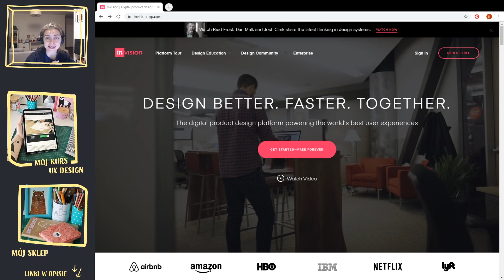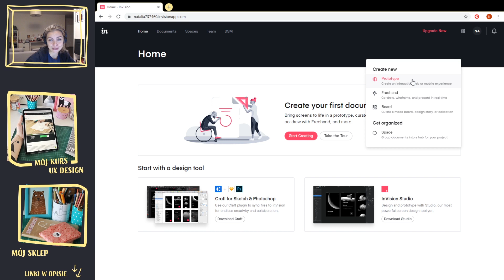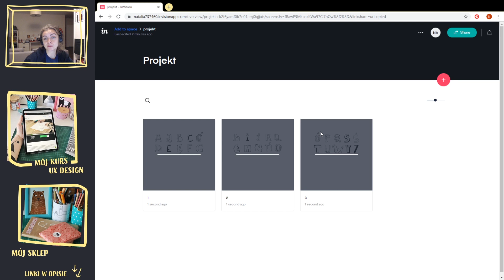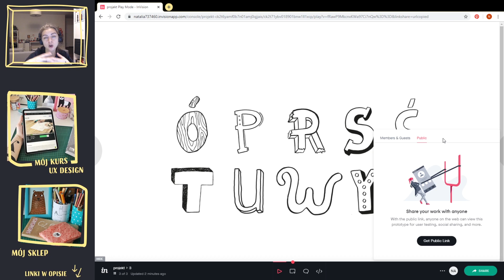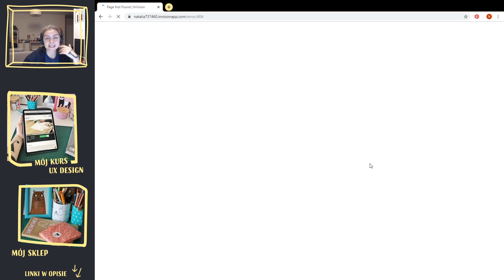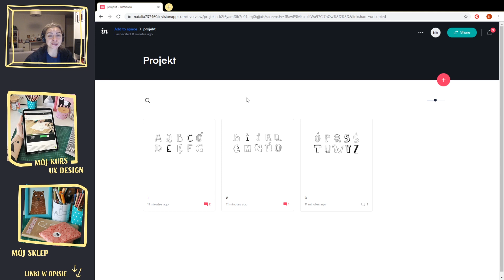Jak zbierać uwagi klienta? // InVision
Dzisiaj próbuję z trochę inną formułą filmu. Sorry za jakość dźwięku, ale nie ogarnęłam, że mogłam podpiąć w sumie mikrofon, zamiast lecieć z dźwiękiem z kamerki... :P

Dajcie znać czy w ogóle podobne, krótkie materiały, gdzie pokazuję jak coś zrobić / wykorzystać jakiś soft, są dla was interesujące. Dzisiejszy materiał traktuję jako eksperyment, sprawdźmy czy udany!

Patronuję świetnym wydarzeniom w tym roku. Jeśli interesuje Was projektowanie, UI lub UX design to z pewnością znajdziecie tu coś dla siebie.

Wiem, że część z was woli mnie słuchać niż oglądać, dlatego zaczęłam tworzyć alternatywne odcinki na popularne platformy podcastowe. W podcaście częściej gadam też o rzeczach dookoła projektowania. Znajdziesz mnie tu: